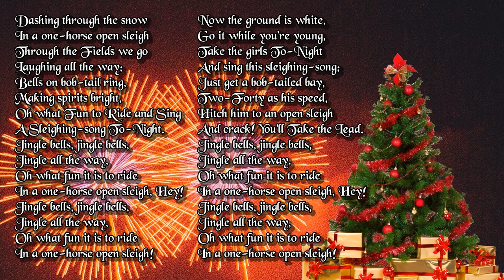Dimitrije Ignjatovic - Jingle Bells Cover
It's the holiday season, and I present you with a nice Winter Holiday song: a Cover of Jingle Bells!
Sonatina Symphonic Orchestra CC-BY Matthias Westlund.